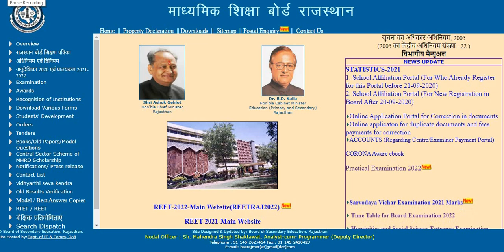Rajsthan Board 8th Result 2022, Rbse 8th Result 2022 ,Rbse Class 8th Result latest news 2022